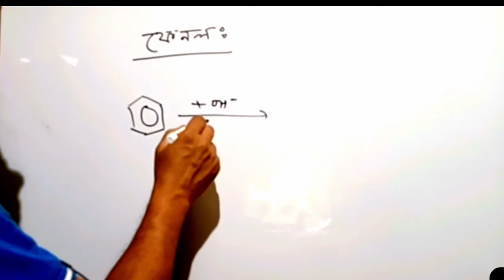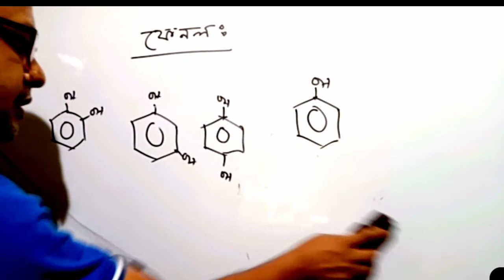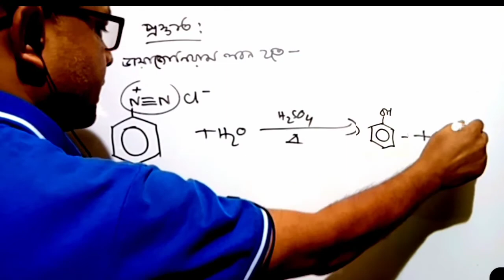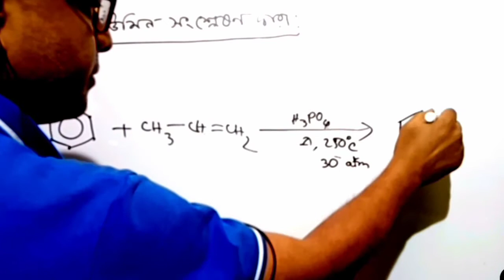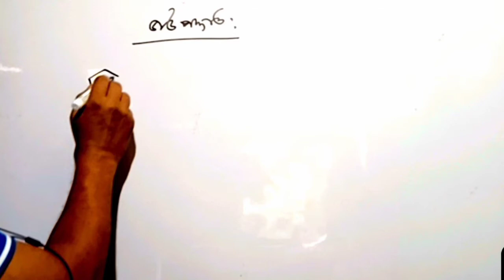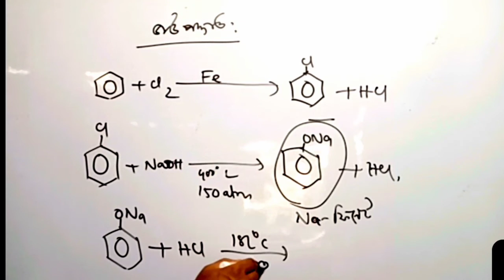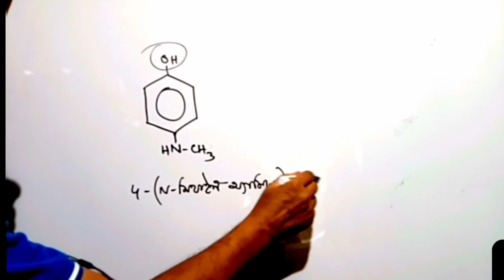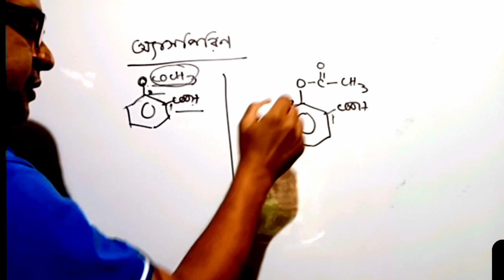ফেনল ও এর প্রস্তুতি। প্যারাসিটামল, অ্যাসপিরিন।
উচ্চ মাধ্যমিক শ্রেণির রসায়ন ২য় পত্রের ২য় অধ্যায়টি 'জৈব রসায়ন' । ফেনল কী? ফেনল এর প্রস্তুতির বিভিন্ন পদ্ধতি আলোচনা করা হয়েছে।
বেনজিন ডায়াজোনিয়াম লবণ হতে ফেনল প্রস্তুতি।
কিউমিন সংশ্লেষণের মাধ্যমে ফেনল প্রস্তুতি।
ডাউ পদ্ধতিতে ফেনল প্রস্তুতি।
প্যারাসিটামল, অ্যাসপিরিন।

www.